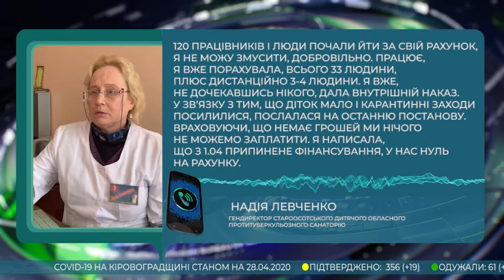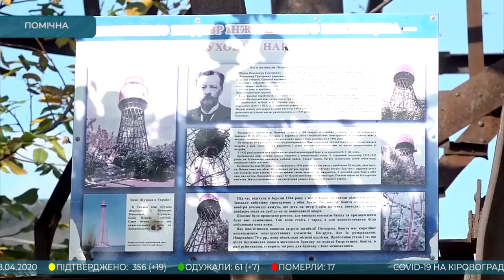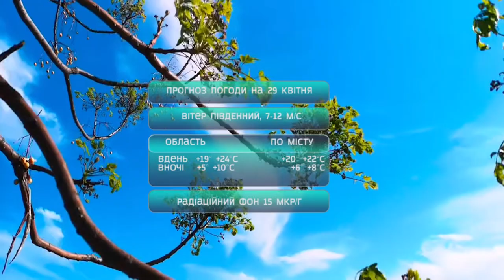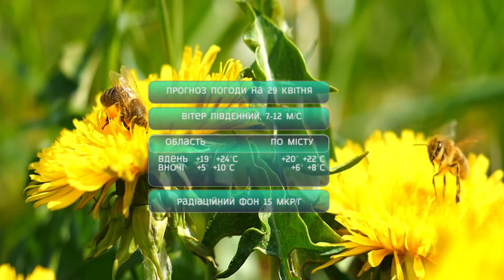Головні новини Кіровоградщини | 28 квітня 2020 року | телеканал Вітер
У випуску:

* Третина працівників Староосотського дитячого протитуберкульозного санаторію пішли у неоплачувані відпустки;
* Дві траси на Кіровоградщині зарахували до найбільш аварійних в Україні;
* Санітарні блок-пости на вʼїздах у Кропивницький відтепер працюватимуть без патрульних і медиків;
* Волонтери Устинівської організації Червоного Хреста закликають допомогти нужденним одягом;
* Мистецьку кіноплатформу створять у Помічній Добровеличківського району;
* Масовий мор бджіл зафіксовано у Кропивницькому районі;